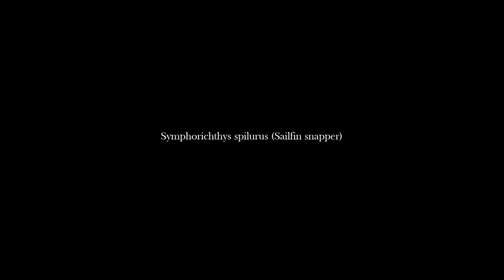Symphorichthys spilurus (Sailfin snapper) looking for food in the sand ᴴᴰ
Magnificent and intelligent fish.
This behavior can also be seen in some freshwater cichlids such as Discus (Symphysodon spp.).

Photo:
Sailfin snapper (Symphorichthys spilurus) at Musée Océanographique (Monaco) by Georges Jansoone.